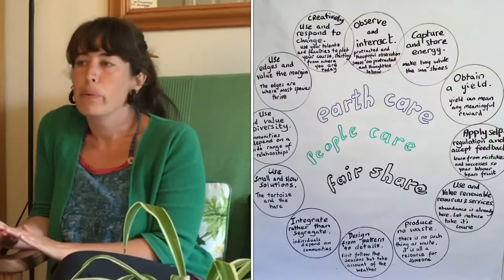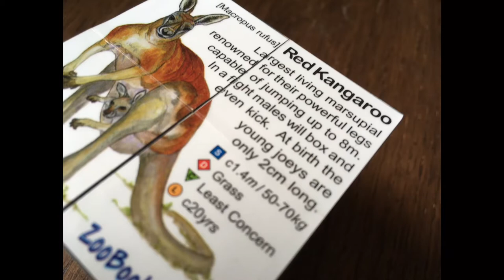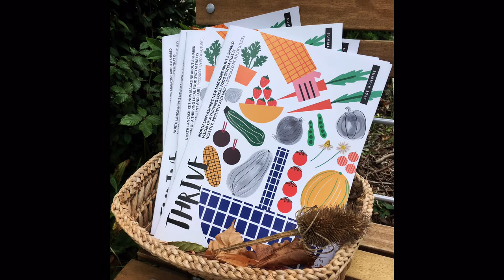Ethics in permaculture: spotlight on fair share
We revisit the ethical framework underlying permaculture and focus, in particular, on the third ethic of fair share. What does it mean to design with 100 years - or even seven generations - in mind?